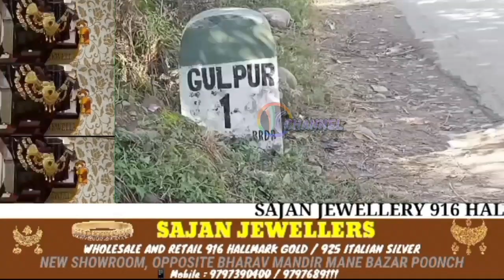एलजी मनोज सिन्हा पहुंचे शहीद अब्दुल मजीद के घर शहीद के परिवार वालों से की मुलाकात